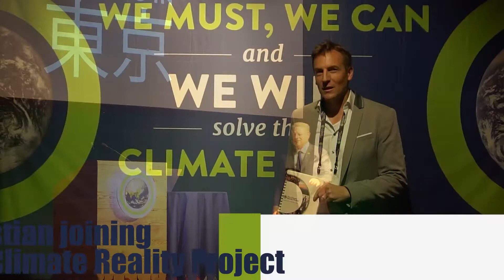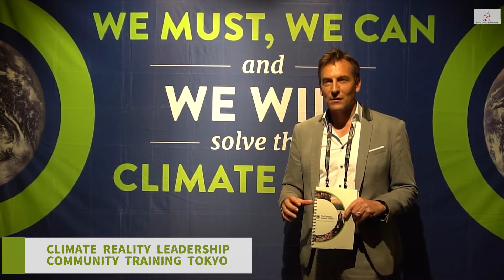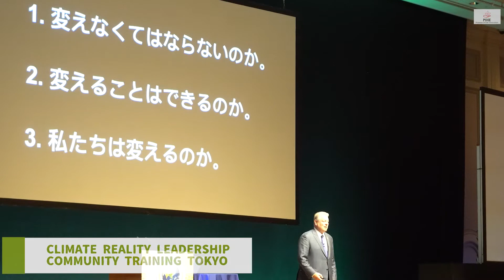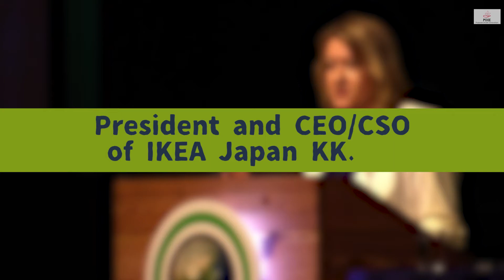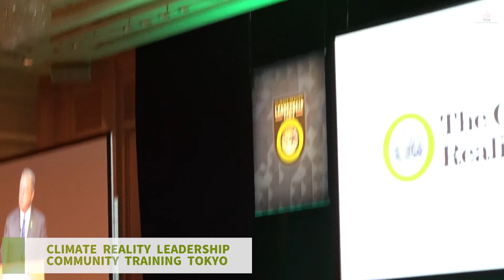[PDIE] Christian joining The Climate Reality Project Tokyo [Purpose Driven Innovation Ecosystem]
PDIE joining The Climate Reality Project [Purpose Driven Innovation Ecosystem]
in Japanese below（日本語は英語の次にあります）

Christian joining The Climate Reality Project Leadership Corps in Tokyo. (2-3.Oct.2019)

Former USA vice president Al Gore visited Tokyo to carry out the two days leadership training called Climate Reality Oct 2./3. 2019 for the first time in Tokyo, Japan.
PDIE founder Christian was one of the participants and the video shows some of the speeches and interviews with other participants. The two days were a great training on the causes, effects and solutions for climate change.

Thank you for accepting our interview!!
1.Ms.Wakana Tanaka, Google
2. Person - Participant (unknown)
3. Prof. Dr. Don Henry, Melbourne University

*CLIMATE REALITY LEADERSHIP CORPS TOKYO TRAINING

We will keep on producing interesting contents on innovation, human transformation, conscious capital investments, purpose driven mindset.
We seek to shift our human operating system to a new level and start by transforming ourselves.

Join us!

PDIE founderのChristianが2019年10月2日から3日に行われたThe Climate Reality Project Leadership Corps in Tokyoに参加してきました！

このプロジェクトには、Climate Reality Projectの会長兼創設者であり、元米国副大統領のAl Gore氏とのトレーニングがあります。
気候変動が日本にどのように影響を及ぼしているか、また、安全で健康で豊かな未来を促進できる実用的なクリーンエネルギーソリューションを実装するための戦略を学びます。

■The Climate Reality Projectについてはこちらをご覧ください

■CLIMATE REALITY LEADERSHIP CORPS TOKYO TRAINING（2019年）についてはこちらをご覧ください

■PDIE = Purpose Driven Innovation Ecosystemについてはこちらをご覧ください

■PDIEのFacebookはこちらです

PDIEではイノベーションや人々の変化、意識的な資本投資、目的主導の考え方などに関する興味深いコンテンツを発信し続けていきます。
私達は人々のオペレーティング・システムを新しいレベルへとシフトさせ、自分自身を変えることから始めようとしています。